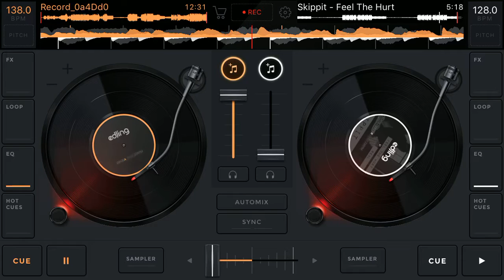12 minute banger 😵